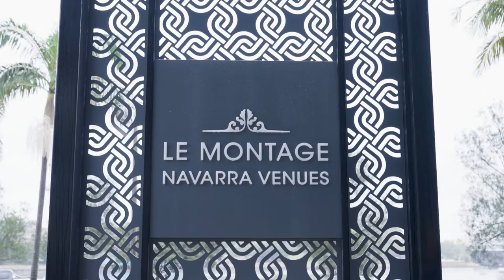Keep It 100 - Kickstart 2022 conference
Last week was mind blowing and challenging!!

It’s been a while since I last spoke on stage and it was an absolute honour to be asked to open the Richardson and Wrench kickstart 2022 conference.

How did it feel on stage?

Let’s just say pretty awesome! Really missed the atmosphere and human connection. Question is “where do I speak next?” You will just have to wait and see.

We absolutely  rocked the room with the Richardson & Wrench crew. Great time meeting people  and performing live!

We also released an episode of Keep it 100.  Keep your eyes peeled for the next episode coming soon.

Special thanks to Richardson and Wrench for an amazing day.

Keep shining.